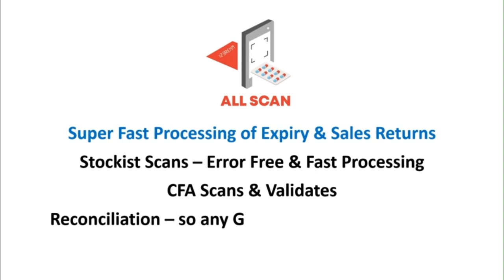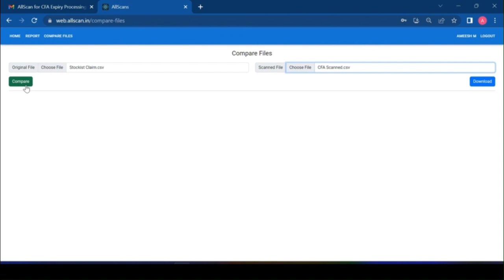Micro Labs AllScan CFA & Stockist